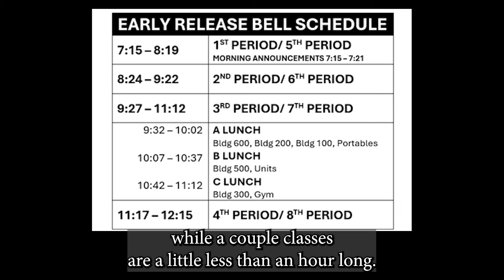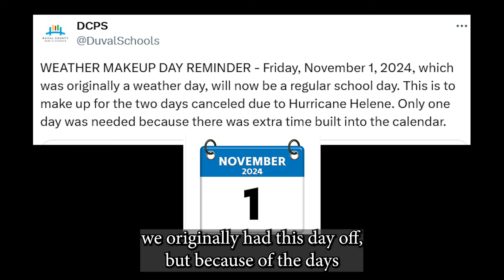The Morning Rays - Wednesday, October 30th, 2024